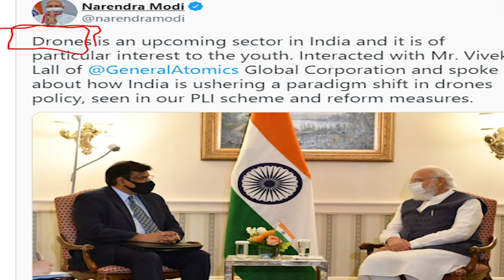Modi in USA | US Media and News Paper are Giving no Proper Coverage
Modi USA Tour flopped badly , due to the insecurity and human rights issues,  Christians, Muslims, Kashmiri, Dalits, Sikhs are all on the roads to protest against the Modi regime.